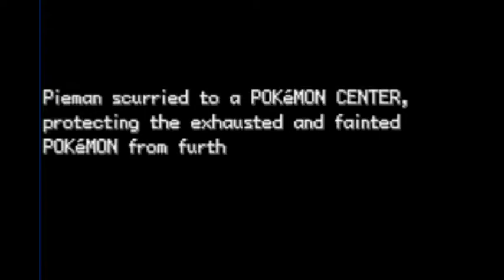AshGray - Episode 7 - Pieman the Test Ace